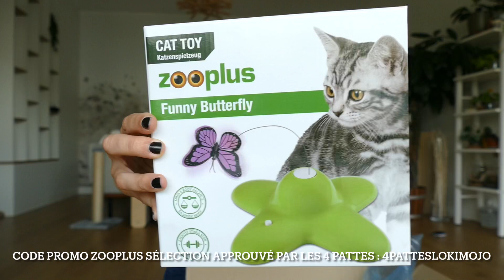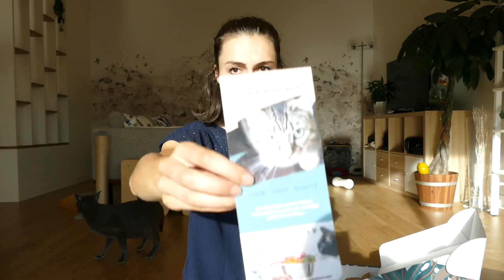Unboxing du mois de septembre : Zooplus et Matoobox - Loki & Mojo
Hello !
Après cette pause estivale, on se retrouve pour le unboxing du mois de septembre !

À bientôt !